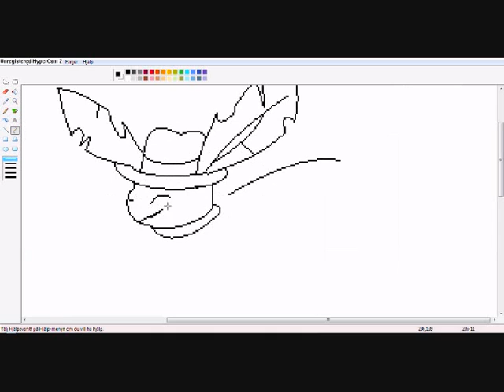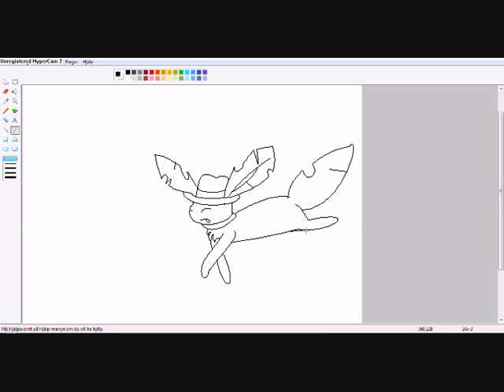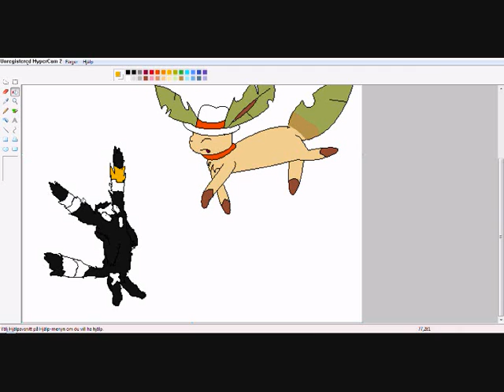me and eevee2leafeon03 speed paint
:D her reqest hope u like iyt if so can u fav rate and pplease reqests :D